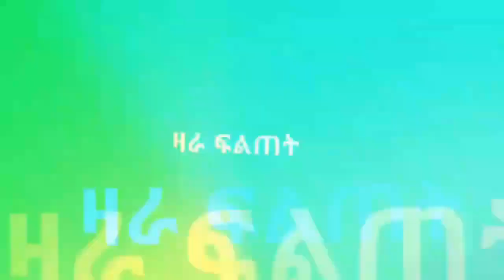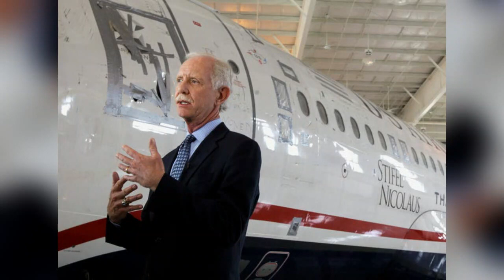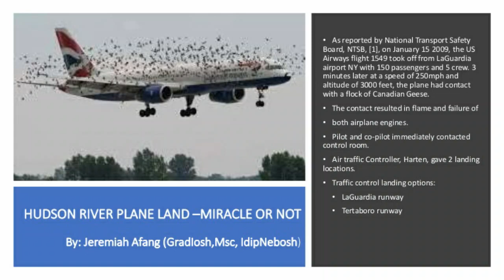ን155 ተሳፈርቲ ነፋሪት ብሂወት ንክድሕኑ ዝገበረ ፓይሎት